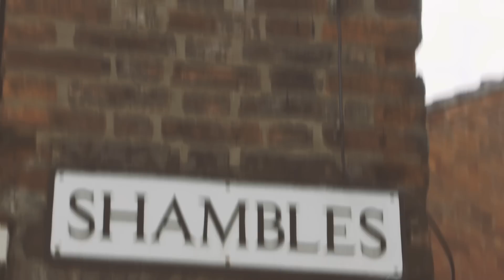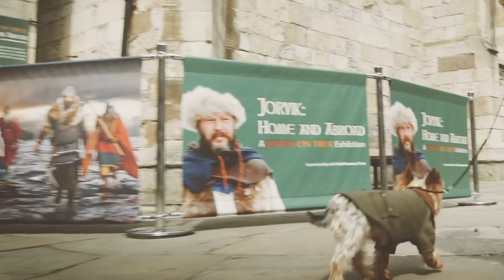Yorkie the Travelogue Dog - Episode 1: Yorkie's City Adventure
First episode of the world's first travel series presented by a dog.